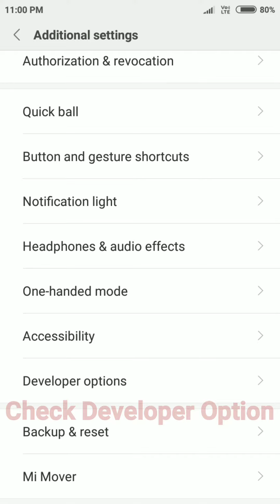How To On Developer option in Mi Phone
In this video I am telling you that if the developer option is not turned on in your phone then you can turn it on in the way or if your phone is not connecting to the TV or connecting to the laptop or from the PC If you are not connecting then you can connect your laptop or PC to this technology by providing your strength and not only in this video, I am telling you if you like it, then it's fine to subscribe Thanks to watching This videos.

4 ways to share content from your phone to your TV (English and Hindi) 2018 /अपने फोन से सामग्री को अपने टीवी में साझा करने के 4 तरीके.

How to share any of your phones on an Internet PC or laptop with the help of USB in English and Hindi 2018.

अगर आपका फोन USB support नहि है or TV Se connect नहि हो रहा तो Card Reader का use कर सखते है.
Amazon link check
RS 40 only

This video is how to connect USB data cable mobile to TV full information in Hindi 2017.

mobile se TV ko connect karne ke Char Pari ki puri Jankari is video mai aap ko milegi.

HDMI AV, MHL, anycast, USB data cable, connect your phone to TV 4 way to connect TV I will give full tips and full information in this video I will tell you don't skip and watch full information to connect your TV to your phone.

Amazon link